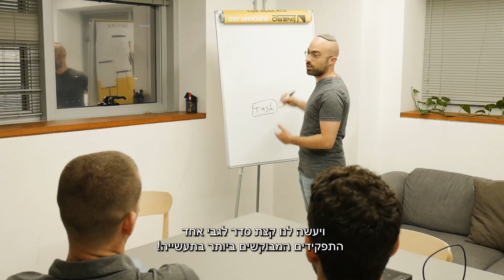מה זה בכלל ניהול מוצר? | יום טיפוסי של מנהל מוצר בהייטק💡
מה זה ניהול מוצר בהייטק, איך נראה יום עבודה טיפוסי של מנהל מוצר ולמי זה מתאים? הזמנו את יניר פינקר שישתף אותנו מהניסיון שלו בתפקיד! לקריאת המאמר:

✅ מחפשים קורס שיעזור לכם להתשלב בתפקיד ניהול מוצר? לצפייה בתכניות לימוד מומלצות

🧾תקציר:
ההגדרה של ניהול מוצר היא חמקמקה ומשתנה ממקום למקום. אפילו מנהלי מוצר בעצמם מסתבכים להגדיר מה הם עושים. באופן כללי אפשר שמנהלי מוצר מוודאים שהמוצר עונה על צרכי הלקוחות, שהוא נשאר עדכני, שהלקוחות מאוהבים בו ושהוא לא מפסיק להראות חדשנות.
⬇️ מה תמצאו בסרטון:
0:00 - פתיח
1:20 - מה זה ניהול מוצר?
1:56 - עם מי מנהלי מוצר עובדים?
2:52 - איך זה נראה בעולם האמיתי? (דוגמה של ספוטיפיי)
4:19 - מה עושים עם כל הרעיונות האלו?